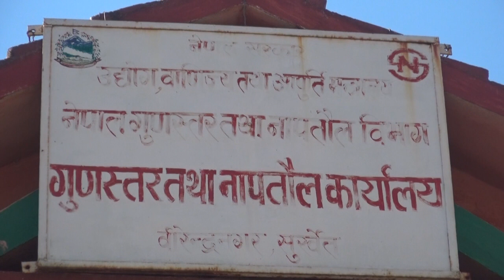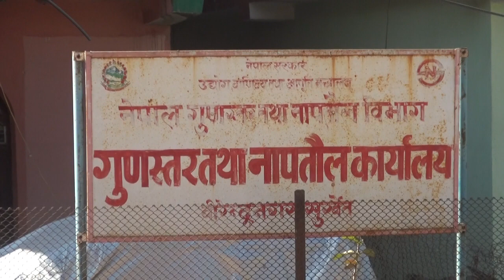गुणस्तर तथा नापतौल कार्यालय,वीरेन्द्रनगर,सुर्खेतका सहायक निरिक्षक टोपेन्द्र बि क संग गरिएको कुराकानी